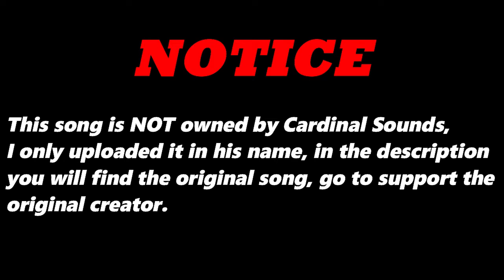It's Like This (Original Version) By 1100 to Zero | Re-Uploaded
⬛ | Information about Cardinal Sounds:
👤 | Find the Original Song Here: ⬎
✔️ Creator: Jimmy Fontanez/Media Right Productions